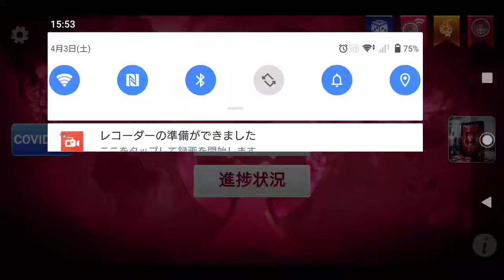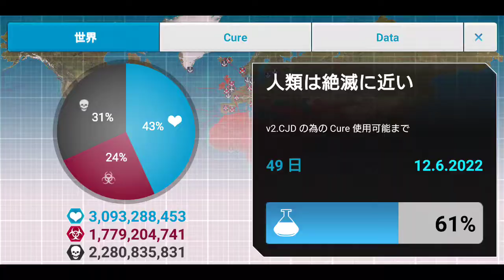【Plague Inc.】狂牛病 超ハード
Android版Plague Inc.-伝染病株式会社-
公式シナリオ
狂牛病 超ハードをプレイ